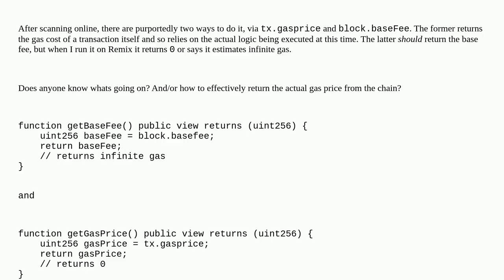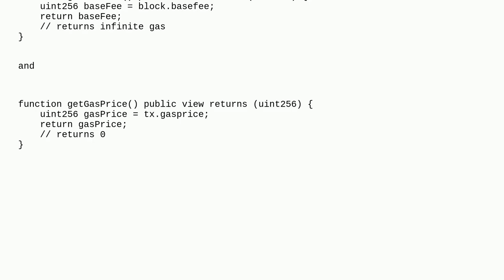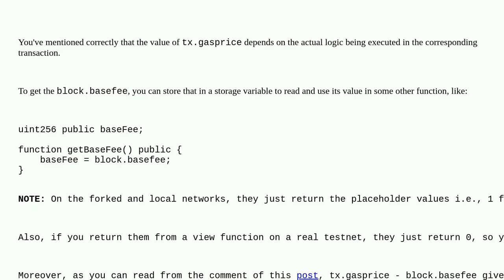Ethereum: trying to return gas price from within SC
trying to return gas price from within SC

A special thanks goes out to the community

  evm fees solidity blockchain gas-price